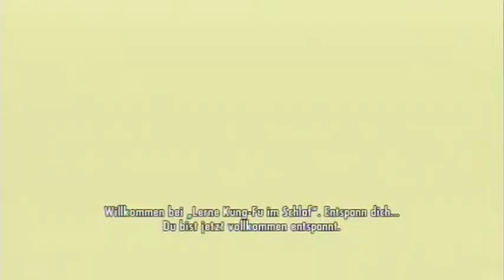Let's Play: Lego City Undercover - Folge 117 - Kung-Fuchtelei AGAIN!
Chase ist nun erneut im Dojo, um dort die Restlichen Gegenstände zu finden. Schon bei der Bluebell-Mine fand er nicht alles, schafft er es dieses mal?